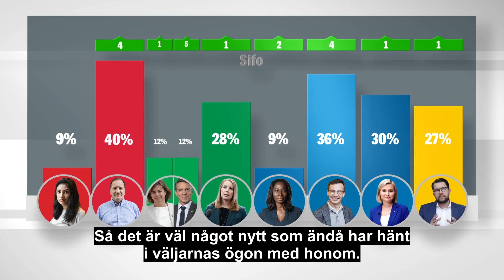Ny coronaeffekt för Löfven – Sifo-skrällen för Bolund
Stefan Löfven (S) och Ulf Kristersson (M) stärker sitt förtroende bland svenskarna – efter höstens nya coronafokus.

Samtidigt gör MP-språkröret Per Bolund ett oväntat stort ryck framåt, visar Expressen/Sifo.

V-ledaren Nooshi Dadgostar får däremot en svag start i mätningen, med endast nio procent i förtroende.

– Vi kommer få se en rejäl ökning de närmsta åren, säger Aron Etzler, partisekreterare för Vänsterpartiet.